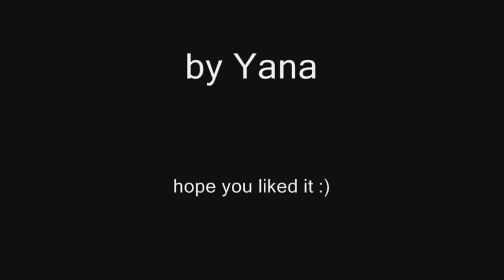Yamapi (Yamashita Tomohisa) - speed drawing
just a quick sketch (45 min)